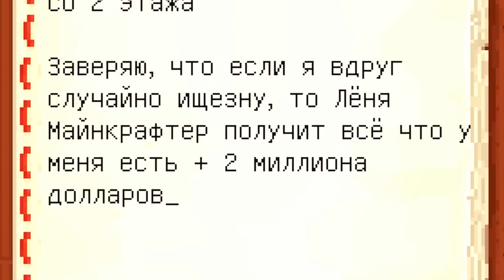😱 я *ТАЙНО* Превратился в Маму ДЛИННЫЕ НОГИ и Затроллил Своего Друга в Майнкрафт !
В этом видео я покажу вам 😱 я *ТАЙНО* Превратился в Маму ДЛИННЫЕ НОГИ и Затроллил Своего Друга в Майнкрафт ! в Пиццерию ФРЕДДИ ФНАФ 9 Аниматроники в Майнкрафт !  Это мультик по игре Майнкраафт . В этом видео ВЛАДУС и ЛЁНЯ покажут вам как правильно играть в игру minecraft ( минекрафт , манкрафт , маекнарфт майн крафт ) !